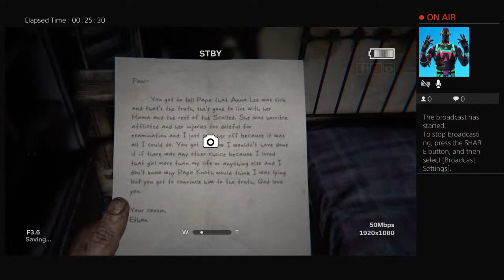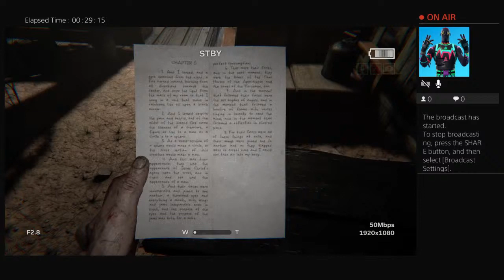firey087hour's and ladykash